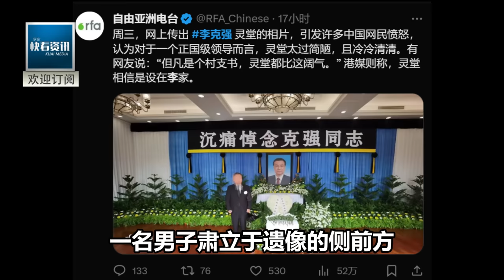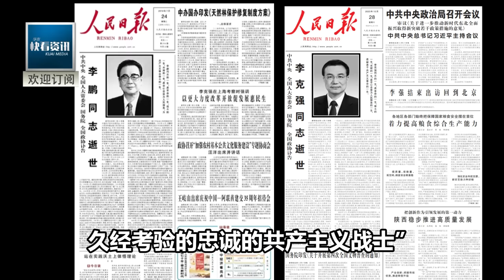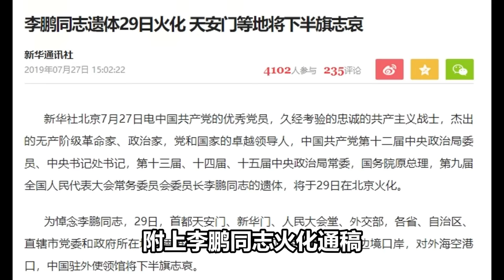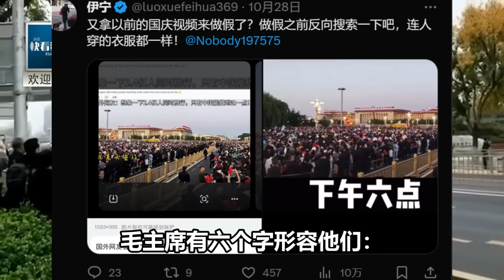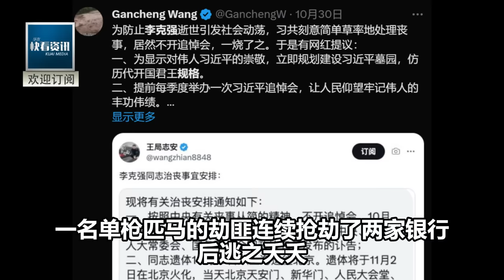中央降格喪事真相曝光！李克強女兒公開真實身分震驚全國！